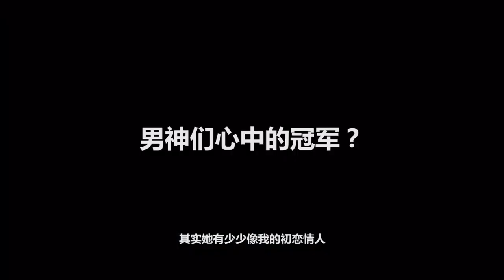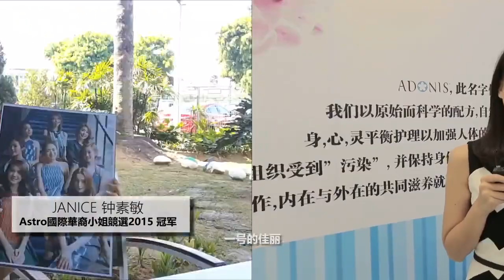【Astro国际华裔小姐竞选2016】男神/艺人们的冠军是。。。！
被誉为有史以来最高颜值的一届选美，到底我们的主持人，艺人们与男神们心中的冠军人选又会是谁呢？【Astro国际华裔小姐竞选2016】决赛，10月29日，星期六，8:30PM，Astro华丽台（频道310/311）同步直播！